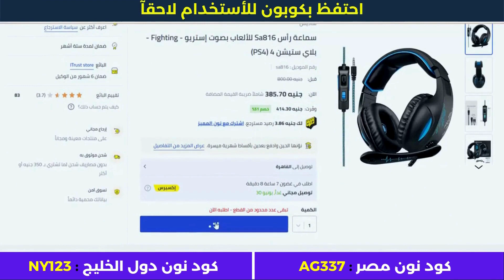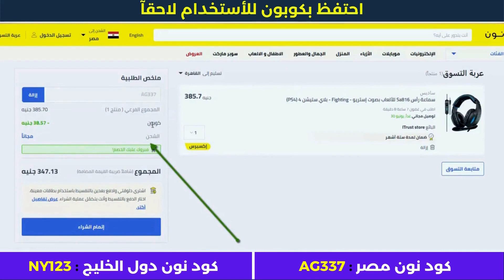عروض نون | كود خصم نون | تخفيضات نون مصر